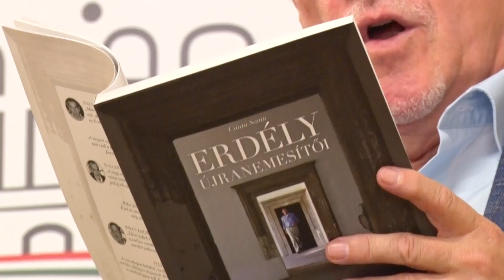VM4K Csütörtök esték – Csinta Samu: Erdély újranemesítői